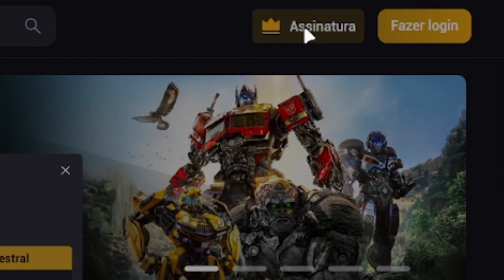(ELE MUDOU!!!) PEJOTA: Crocodile 🏜️🏜️ (One Piece) | Sabaku no O | [Casal Jounin React] 🔥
💎 CONFIRA NOSSO SITE DE REACTS:
🛍️ CONFIRA NOSSA LOJA:
👉 ROXINHA: JouninLive
🔵 ENTRE NO NOSSO DISCORD:
🔵 00:00 - NOSSO SITE
🟢 00:16 - INTRODUÇÃO
🟢 01:01 - REACT
🟢 04:46 - COMENTÁRIOS
NOSSO INSTA:
📱 JUNIOR: @jouninyt
📱 LUANA: @_luanarabello
Insta OFICIAL do canal:
🎬 EQUIPAMENTO P/ GRAVAÇÃO DOS VÍDEOS:

🟣 Cadeira Luana: Husky Gaming Tempest 700
🔵 Cadeira Junior: DXRacer AIR
🎥 Câmera: SONY ZV-E10
 🎛  Interface de áudio: Focusrite Scarlett